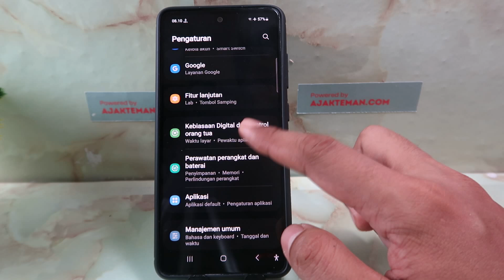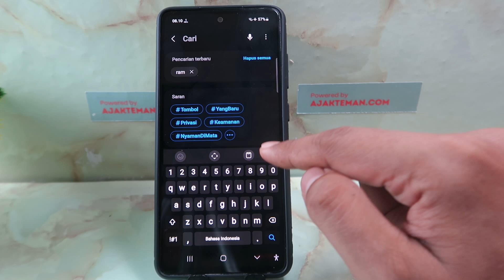Cara Mengatur Keyboard HP Samsung M15 5G